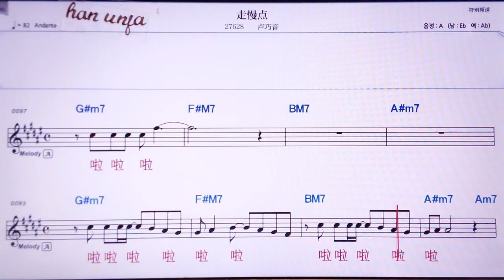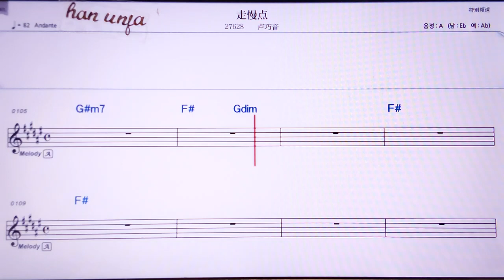💖 저우만디엔/루차오인 👍MR,노래방, 가라오케, 악보, 코드, 가사 ,Karaoke,반주